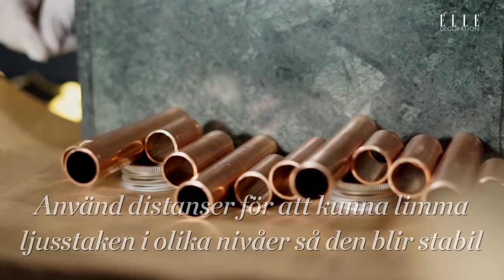DIY: Så gör du en trendig adventsljusstake i koppar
ELLE Decorations DIY-bloggare Helena Nord visar julens snyggaste och roligaste DIY-projekt! Presenteras i samarbete med Hornbach.